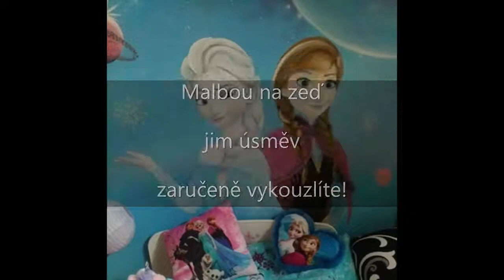Dětské motivy pro malby na zeď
Toto video je pro děti, jsou zde vybrané dětské motivy. Jen ať si Vaše děti vyberou malbu! Velmi rád Vám pomůžu malbou jim vykouzlit úsměv na tváři.